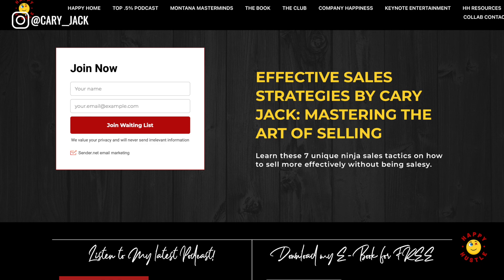How to Get In Almost Any Room: A Proven & Tested Strategy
Are you looking to network and grow your business, but not sure how to start?

In this episode of the Happy Hustle Podcast, I share this strategy on how to get in almost any room. As Grant Cardone says in his quote " If you cannot get a seat at the table, serve water."

What does that actually mean? This means you need to work your way up from the bottom and do everything you can to help the people you wish to connect with.

Whether you're working in a company, volunteering for a cause, or simply offering your time and expertise, being of service can open doors and foster fruitful connections.

By being of service to others and making yourself valuable, you'll be able to get into rooms you never thought you could imagine.

So if want to expand your business, increase your income, and make a bigger impact, start thinking about how you can serve others. Serve water, start at the bottom, and watch the doors start opening for you.

Get a free copy of his new book, The Happy Hustle, 10 Alignments to Avoid Burnout & Achieve Blissful Balance

Did you know that 4 out of 5 Americans are magnesium deficient?  And almost everyone is at suboptimal levels.

And that’s a big problem because magnesium is involved in more than 600 biochemical reactions in our body.

Now here’s what most people DON’T know: taking just any magnesium supplement won’t solve your problem because most supplements use the cheapest kinds that your body can’t use or absorb.

That’s why I exclusively recommend Magnesium Breakthrough. It’s the only full-spectrum magnesium supplement with 7 unique forms of magnesium that your body can actually use and absorb.

When you get all 7 critical forms of magnesium, pretty much every function in your body gets upgraded... from your brain... to your sleep... pain, and inflammation...and less stress.

BiOptimizers only offers this discount once a year, so don’t miss out.

I assure you that all BiOptimizers supplements are best in class. If for some reason you feel differently, you can get a full refund, no questions asked. They are so confident that they offer a 365-day money-back guarantee!